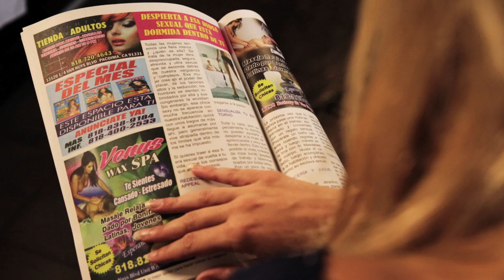Scariest Paranormal Witness Halloween Parody feat. Tom Arnold | Lauren Francesca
It was so much fun to work with the Funny or Die Crew, WeirdFellas please follow them for more great comedy sketches. I love you!

Credits!
Produced by Weirdfellas

Directed by Erik Boccio

Written by Luke Allein

Lauren Francesca as Chelsie

Macklen Makloghi as Scott

Josh Denny as Father Denny

Tom Arnold as Artemus

Director of Photography: Pete McGill

B-Camera: Shawn Guerrero

Lighting Tech: Shaun O’ Donoghue

2nd AC: Travis Corkery

Associate Producers: Scott Murphy, Chelsie Murphy, Sue Griffin

Send me Fan Mail Letters pictures and cool stuff for me to open in my videos! I open everything you all send me!
Lauren Francesca
155 W washington Blvd #417
Los Angeles CA 90015 fan mail
Lauren francesca
155 w washington blvd #417